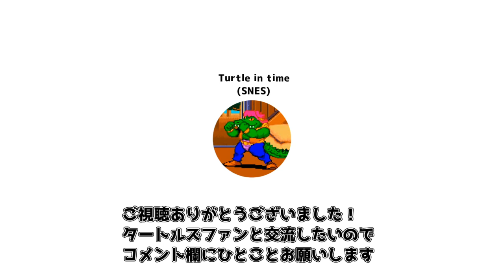【TMNT】キャラクター紹介⑭ラットキング＆レザーヘッド（ミュータントタートルズ）Teenage Mutant Ninja Turtles Ratking & Leatherhead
長年愛されるタートルズ。魅力的なキャラクター達の紹介動画。

今までの動画で紹介しきれなかったキャラクターをまとめました。第２弾はタートルズの敵キャラ。
ラットキングは、その名の通りネズミの王様。シュレッダーやクランゲとは違い、下水道にネズミの帝国をつくることを目的としているので、タートルズと敵対することもあれば、共闘することも。ニコロデオン新アニメ版（2012）は科学者ヴィクター・ファルコのなれの果て。
レザーヘッドは、フロリダに生息する大型ワニ「レザーヘッド」のミュータント。足についているザリガニは、アクセサリーのようで脅しの道具にも使えます。スーパーファミコンソフト「Turtle in time」では尻尾を使った攻撃が強烈でした。

2003年アニメ版は、日本語の映像作品もなく、あまり詳しくないので省略しています。すみません。

■ラットキング
■レザーヘッド

ティーンエイジミュータントニンジャタートルズ（アニメ・映画）
スーパーファミコンソフト「タートルインタイム」ボス戦BGM

■Ratking
■Leatherhead

Teenage Mutant Ninja Turtles Ratking & Leatherhead
Character introduction
TV animation and Movie evolution